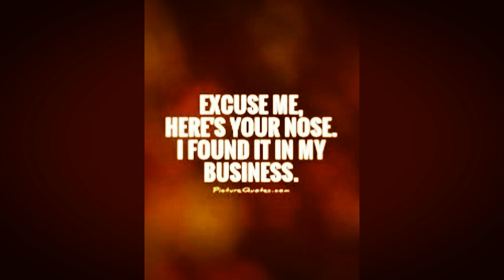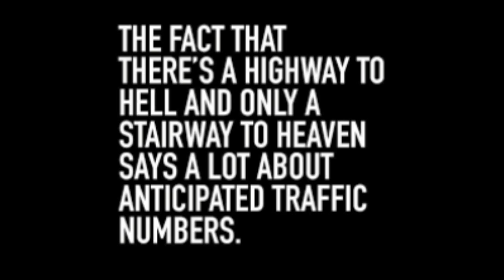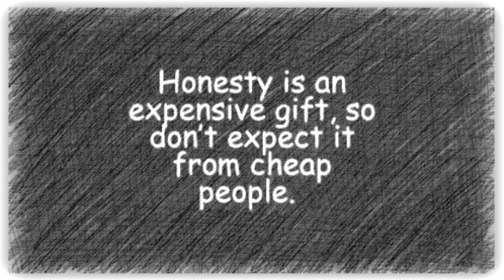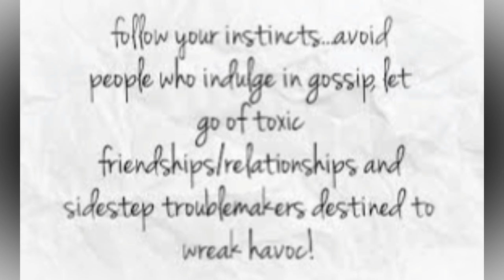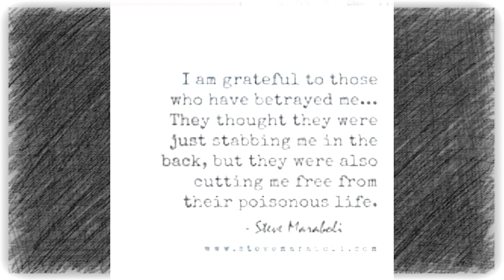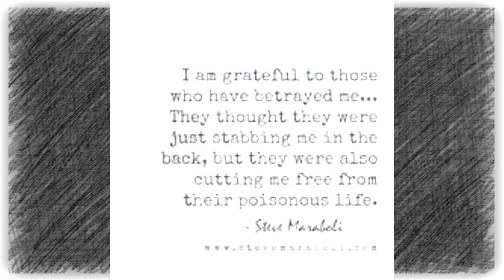STICKY NOSE by Nick108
Created and composed on Reason 8, FL Studio 12, Cockos Reaper, iSkysoft, KeyRig49 and a mouse that loves to Rock!  So Rock For Radharani Always!  Ki Jaya!